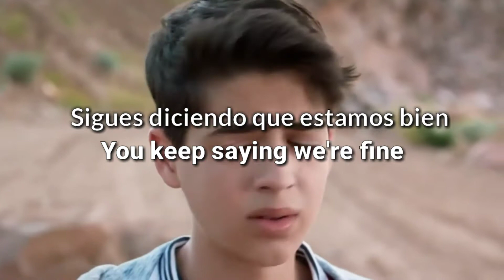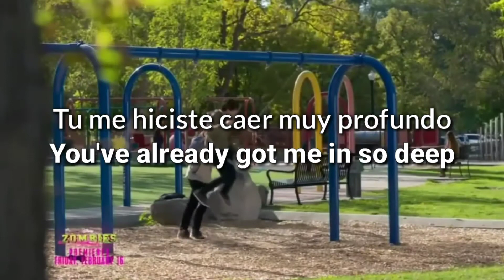Cyrus and Tj | Alexander Stewart - Backwards